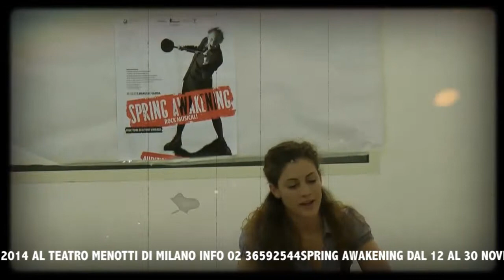7-Totally Spring TANIA TUCCINARDI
Todomodo Musica-all presenta:
Totally Spring WebSeries - Conosciamo i personaggi e i ragazzi del Musical Spring Awakening

Vi presentiamo Tania Tuccinardi, ILSE in Spring Awakening

Arrangiamento brano musicale Totally Fucked di Emmanuele Modestino e Francesco Carmignani

Progetto PRIMAVERA GIOVANI nell'ambito del F-UNDER-35, realizzato con il contributo della FONDAZIONE CARIPLO LIVORNO

MTS Musical! The School

Il tour 2014/2015:
12/30 Novembre 2014
Teatro Menotti - Milano

2/7 Dicembre 2014
Teatro la Pergola - Firenze

12 Dicembre 2014
Teatro Comunale di Carpi

16/21 Dicembre 2014
Teatro Stabile - Torino

10 Gennaio 2015
Politeama Genovese - Genova

15 Gennaio 2015
Teatro Nuovo Giovanni da Udine - Udine

22 Gennaio 2015
Nuovo Teatro Verdi - Brindisi